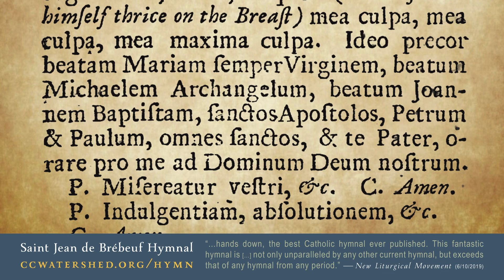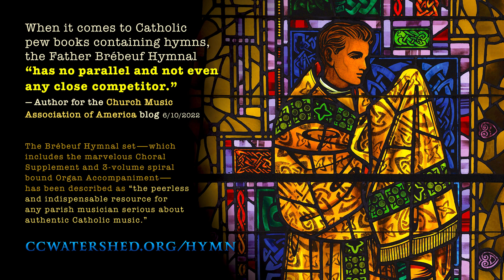“Confíteor Deo Omnipoténti” • SATB setting; Kevin Allen (2023)